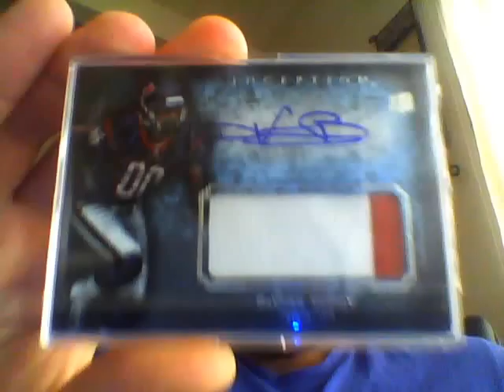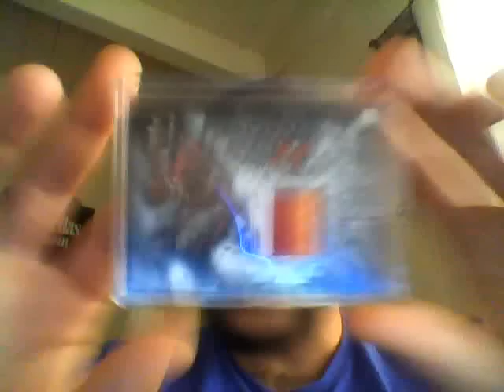Nasty Inception Patch Set Addition! Muscle Hamster Mojo!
Very nice 1 package mailday from CenterFieldSports24(John)! Muscle Hamster mojo!